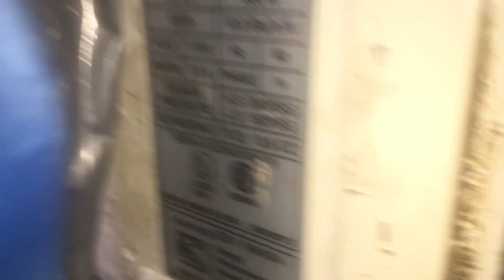Startup of Goldstar 8000BTU window air conditioner